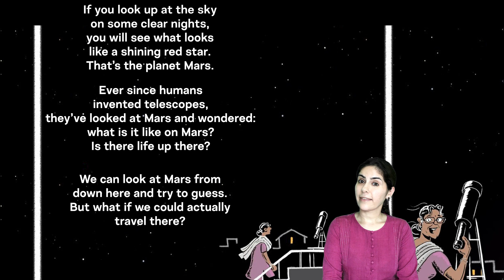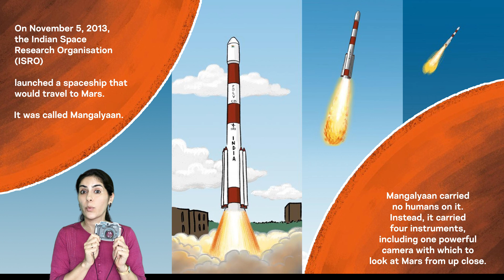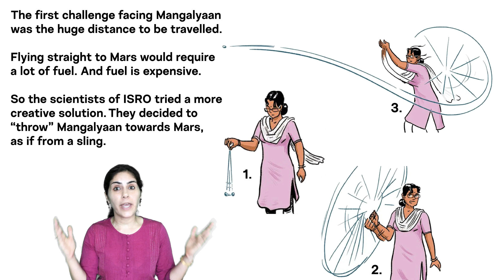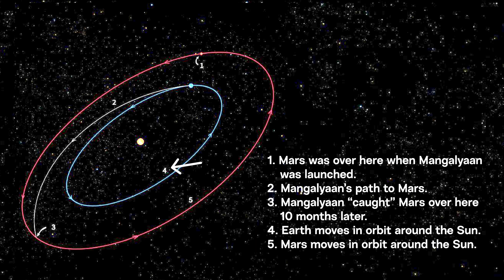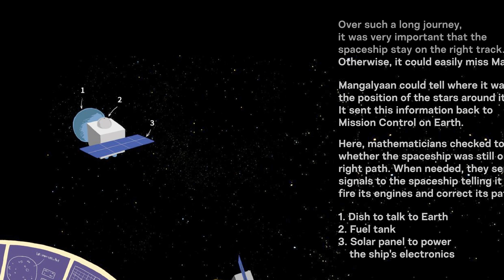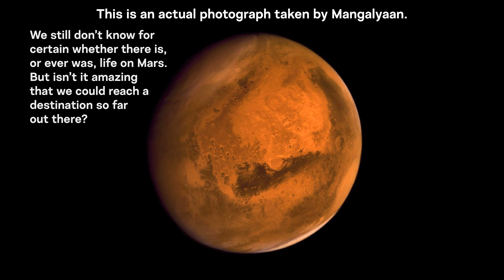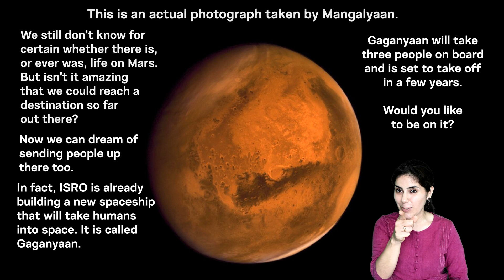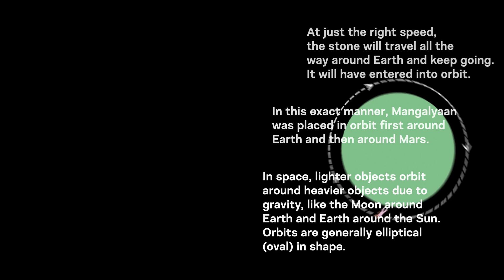Mangalyaan: A Journey to Mars | Read Aloud Stories For Kids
In Today's READ ALOUD, "Hop aboard the spaceship called Mangalyaan. Our destination is Mars. We will fly past the Moon and journey to the other side of the Sun. Let’s go."

Book Title: Mangalyaan: A Journey to Mars
Authors:  Nikhil Gulati
Illustrators: Nikhil Gulati

Age Group - 4 to 6 years for independent reading

Attribution Text: Mangalyaan: A Journey to Mars (English), written by Nikhil Gulati, illustrated by Nikhil Gulati, supported by CISCO, published by Pratham Books (© Pratham Books,2020) under a CC BY 4.0 license, first released on StoryWeaver. Read, create and translate stories for free